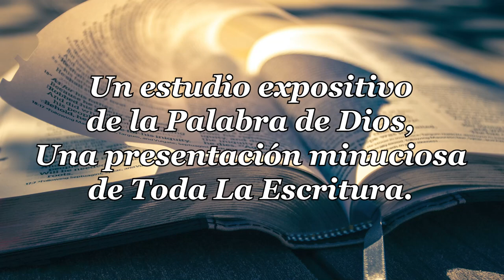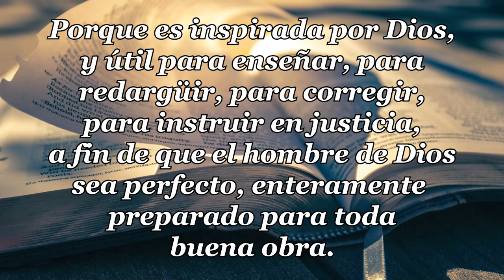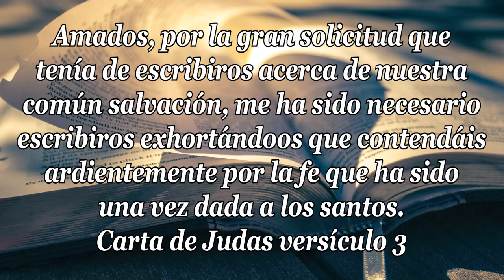16-CARTA DE JUDAS